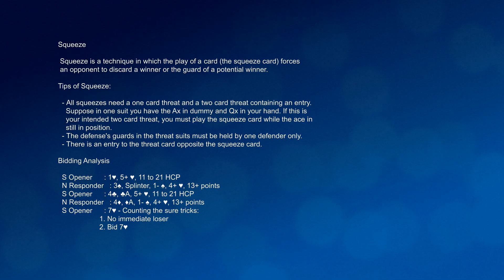Bridge Grand Slam (52) - Squeeze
What is a Squeeze in bridge?
How do you identify potential squeeze situations during a bridge hand?
How do you plan and execute a squeeze play effectively?

Squeeze is a technique in which the play of a card (the squeeze card) forces an opponent to discard a winner or the guard of a potential winner.